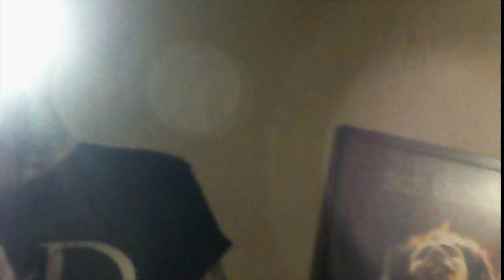"TAPE" a short film by Greasy Conversation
Cameras taped to their heads. Tape stretched across the pool. Tape on puppies. Standing on the kitchen counter. No one is unhappy for long. On tape. Doing tape. Every morning, first thing, tape.

*When you replace the operating system on your phone with a British operating system, the "flashlight" button instead says "torch"